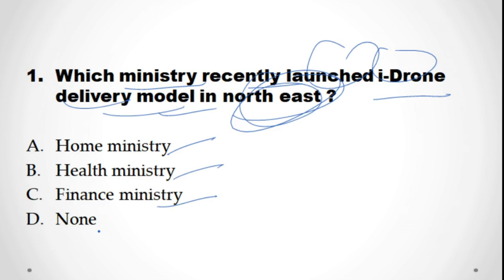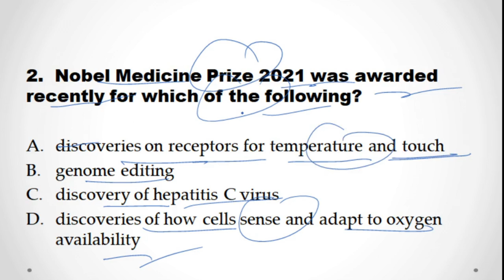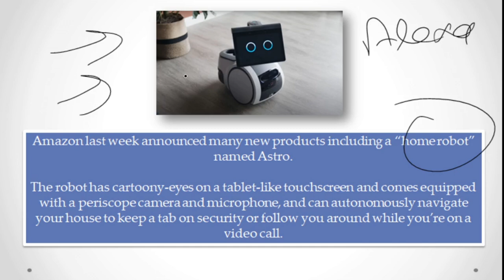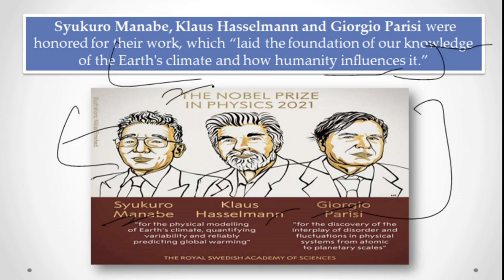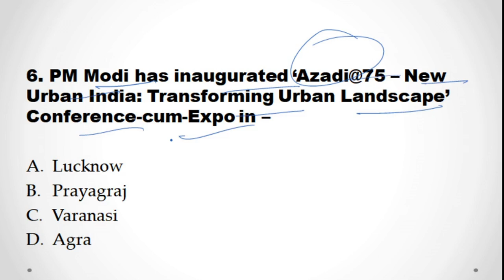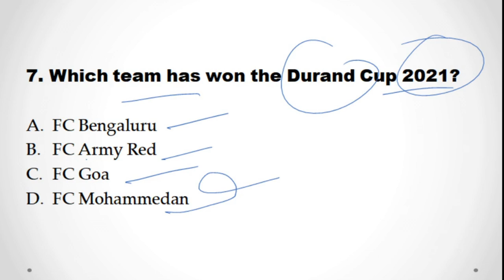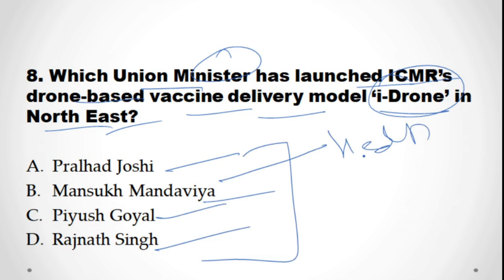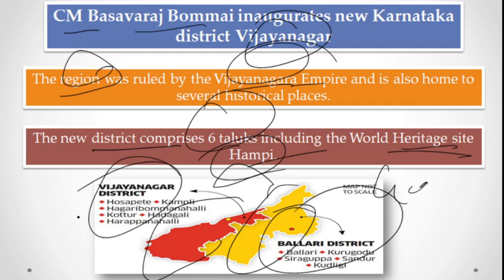Daily Current Affairs MCQ 7 OCTOBER 2021 For CDS/CAPF/AFCAT/NDA & Other Examination |Study Funda